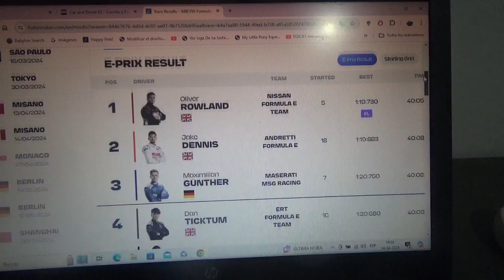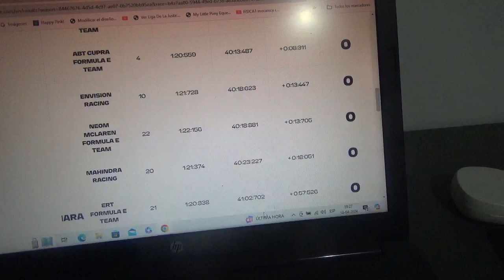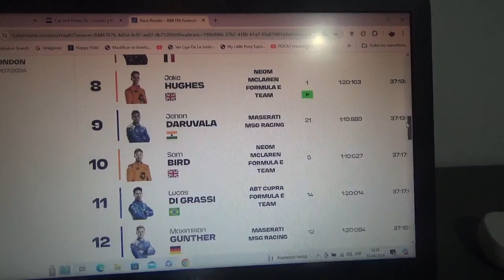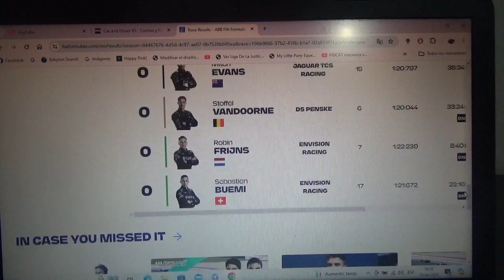Resumen carreras 1 y 2 Eprix Misano 2023/24 de Fórmula E